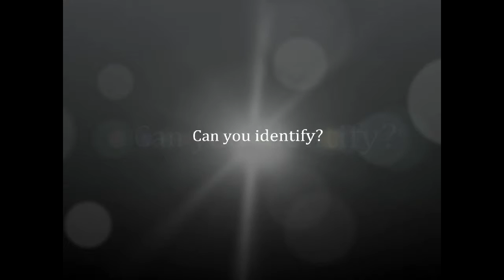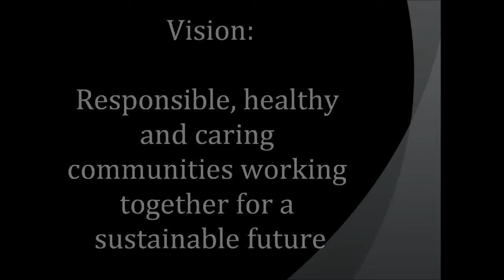Feeling Boxed In?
Ever wondered why you feel so boxed-in? This video will make you go AHA, now I know why...